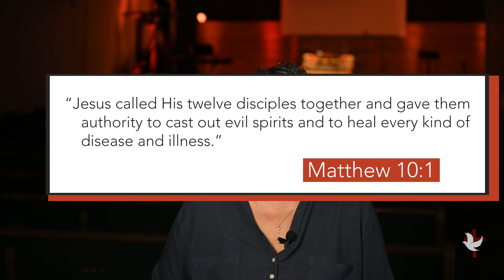Daily Devotional-Real Authority | Pastor Frances Sanchez | Faith Tabernacle | 10/08/2024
Join us for our daily devotional as Pastor Frances shares that God has all authority over heaven and earth, but He also empowers people to do His work.